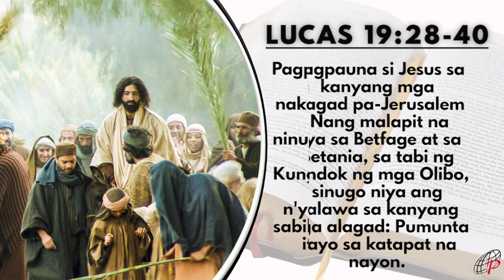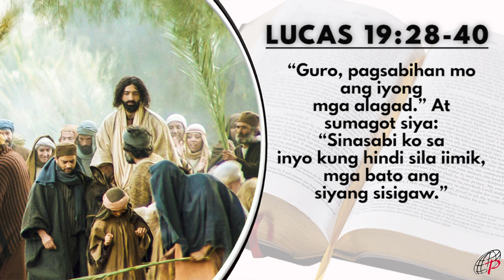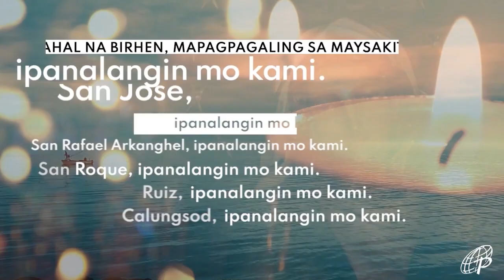Mabuting Balita | Abril 10, 2022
Linggo ng Palaspas sa Pagpapakasakit ng Panginoon

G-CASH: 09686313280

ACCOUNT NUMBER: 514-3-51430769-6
SWIFT CODE: MBTCPHMM